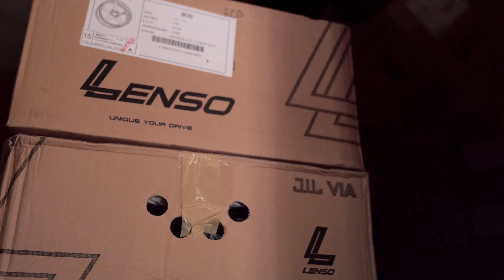Project-D | Lenso | Vios | Ecowheels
As we always say, without you guys support, we won't made this far. No matter what kind of rims, tyres you're buying. You choose what you like, we will try to fit in you requirement. You happy, we happy .That's it.